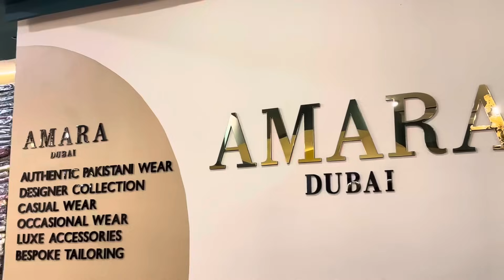Mummy papa ka sath shopping 🛍️ mai maza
Vlog 362